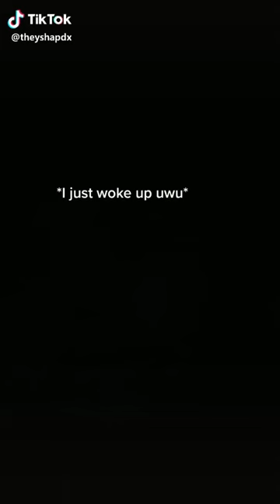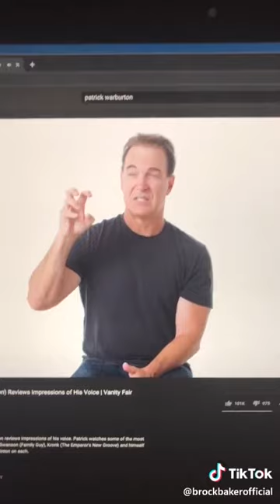Tik Tok Cringefest | Only the Cringest of the Cringe Will Cringe it up! Cringe 56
Cringe The best funny cringey goodness from tik tok to you. Like if you laugh and stay classy!